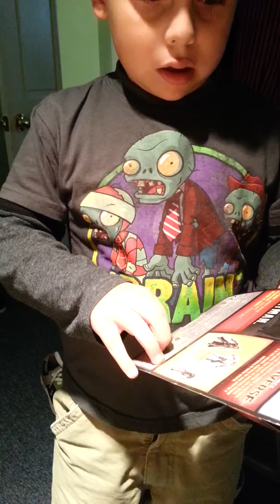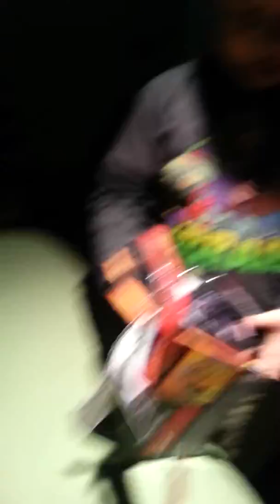Anthony opens new Batman toy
I bought him a new Batman because the Dentist extracted his tooth.